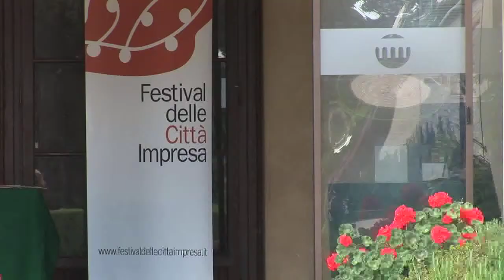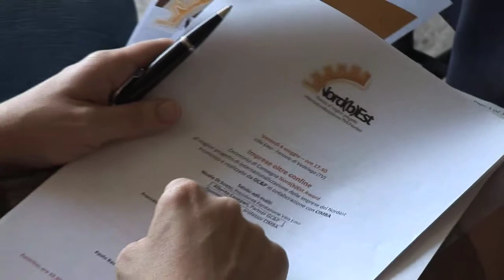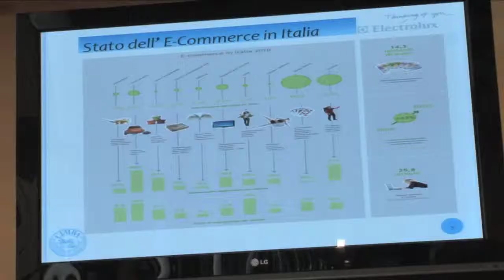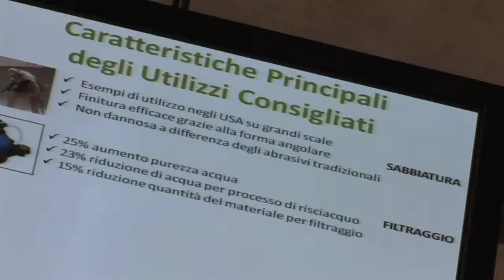NORD(B)EST 2012 video istituzionale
il video istituzionale del premio Nord(b)Est, svoltosi il 4 maggio 2012 presso Villa Emo.